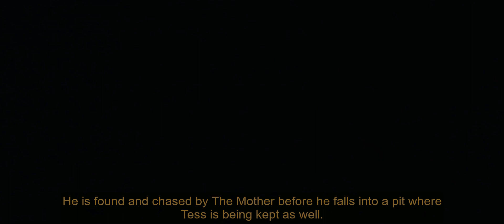Barbarian 2022 | Full Movie Recap | Ending Explained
Smart, darkly humorous, and above all scary, Barbarian offers a chilling and consistently unpredictable thrill ride for horror.

BARBARIAN | Official Trailer | In Theaters September 9
Barbarian, Hellraiser Review - YMS,
BARBARIAN (2022) Ending Explained,
How To Beat The BASEMENT MOTHER In Barbarian,
Barbarian (Dead Meat Podcast Ep. 175) by Dead Meat,
Half in the Bag: Barbarian,
Justin Long's New Movie | Official Trailer | Now In Theaters,
BARBARIAN BREAKDOWN & HIDDEN DETAILS!!,
BARBARIAN | Official Trailer,
How to Beat the BIG MAMA in BARBARIAN

Traveling to Detroit for a job interview, a young woman books a rental home. But when she arrives late at night, she discovers that the house is double booked and a strange man is already staying there. Against her better judgement, she decides to spend the evening, but soon discovers that there's a lot more to fear than just an unexpected house guest.

Licensee:
drohit242

Audio File Title:
Rain and Thunder - Nature Sounds

Audio File ID:
7803

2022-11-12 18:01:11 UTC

Star Cast of Barbarian 2022
Georgina Campbell
Bill Skarsgard
Justin Long
Matthew Patrick Davis
Richard Brake
Kurt Braunohler
Jaymes Butler
J.R. Esposito
Kate Bosworth
Sophie Sörensen
Brooke Dillman
Sara Paxton
Will Greenberg
Derek Morse
Trevor Van Uden
Zach Cregger
Kalina Stancheva
Devina Vassileva
Watch @fabmoviexplanations
barbarians trailer
barbarian trailer 2022
barbarian
barbarians vs all black 2022
barbarian review
barbarians rugby
barbarian explained
barbarian ending
barbarian movie
barbarian reaction
barbarians vs new zealand
barbarians season 2
barbarian 2022
barbarians vs all black
How to watch barbarian
Where to watch barbarian 2022 full movie
Barbarian release date
Barbarian movie ending explained
Barbarian full movie recap
Horror movie explained in English
Showtimes for Barbarian
barbarian meaning
barbarian movie review
barbarian monster
barbarian mother
barbarian movie reddit
barbarian movie length
barbarian movie times
barbarian movie monster
redlettermedia, red letter media, red, letter, media, plinkett, half in the bag, mike stoklasa, jay bauman, rich evans
barbarian, barbarian ending explained, ending explained, ending, explained, explanation, meaning, trailer, clip, twist, final scene, ends scene, spoiler, justin long, foundflix ending explained, foundflix,